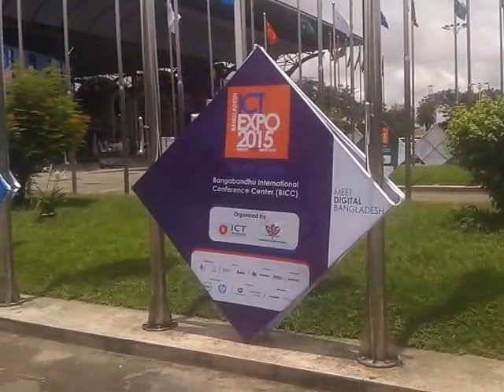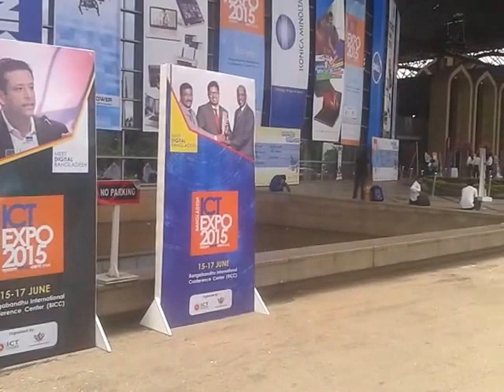Bangabandhu International Conference Center, Bangladesh